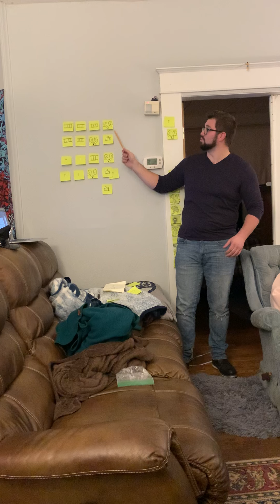modified rote Chattanooga Choo Choo